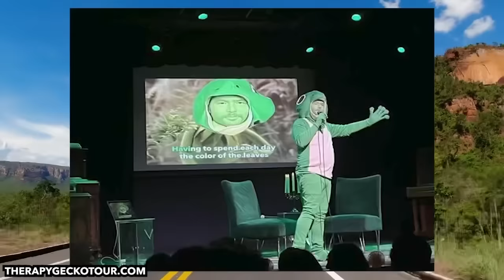THE AYAHUASCA RETREAT - Therapy Gecko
A caller relives the time their ex tried to brainwash them during an ayahuasca retreat and divulges the longterm consequences it’s had on their life.

Then a final caller questions if their high standards are healthy or if they’re the foundation of their loneliness.

**TIMECODES**
0:00 - Intro
0:20 - A caller relives the time their ex tried to brainwash them during an ayahuasca retreat.
22:13 - TOUR 2024 INFO! TICKETS AVAILABLE NOW!
23:14 - A final caller questions if their high standards are healthy or if they’re the foundation of their loneliness.
52:18 - How to call the gecko!